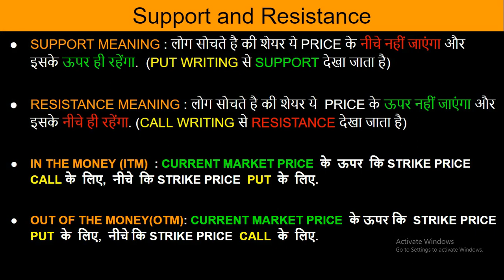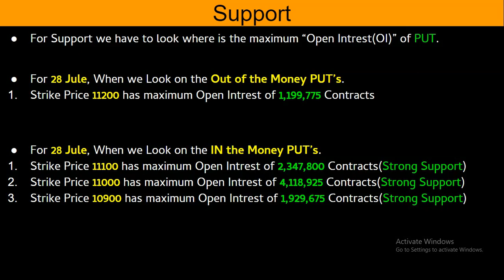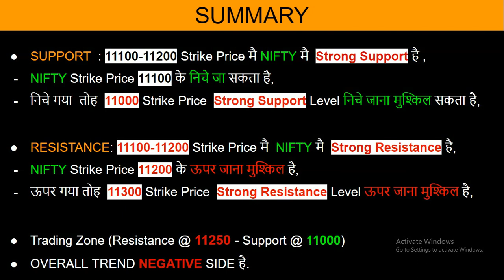28 Jule Nifty Options Trading Strategy In Hindi, Option Chain Strategy Explained In Hindi, Support?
- To Open Upstox Demat Account With Us -

We Will Understand- 27 July Nifty Options Trading Strategy In Hindi, Option Chain Strategy Explained In Hindi, Support?, Latest share market news in hindi,

- We will analyse about option chain of-
28 July option trading strategy in Hindi,
28 July Option chain strategy in Hindi,
28 Jule nifty option chain explained in Hindi,
28 Jule nifty option chain expiry in Hindi?,
28 July option chain prediction?,
28 July option chain prediction?,
28 July Bank Nifty Option Chain Explained in hindi,
28 July Nifty Option Chain analysis in hindi,
- INVESTMENT PICKS
- LATEST SHARE MARKET NEWS IN HINDI
- PORTFOLIO MANAGEMENT STUDIES IN HINDI
- FUNDAMENTAL ANALYSIS OF SHARE IN HINDI
- TECHNICAL ANALYSIS OF SHARE IN HINDI
- STOCK MARKET RELATED INFORMATION FOR BEGINNERS IN HINDI
- CURRENT HOLDING (FII & DII)
-CURRENT VALUES OR PRICES OF GLOBAL MARKET,
DOW JONES, S&P500 , NASDAQ COMPOSITE 100, DAX, NIKKEI 225, HANG SANG, FTSE 100, INDIA VIX, SGX NIFTY , NIFTY BANK, USD/INR, GOLD, SILVER, CRUDE OIL, NATURAL GAS,

- Also we will learn about :
NIFTY PRICE
SENSEX PRICE
DEBT FUND
HINDUSTAN UNILIVER SHARE (HUL SHARE)  PRICE
INFOSYS SHARE PRICE
TCS SHARE(TATA CONSULTANCY SERVICES SHARE) PRICE
JUST DAIL SHARE PRICE
INDIABULL HOUSING FINANCE SHARE PRICE
LIC SHARE & LIC HSG SHARE PRICE
NUKRI.COM SHARE PRICE
BAJAJ HOLDING SHARE PRICE
ASHOKA LEYLAND SHARE PRICE
ALOK IND SHARE PRICE
M&M FIN SHARE PRICE
NAVIN FLOURIN SHARE PRICE
ITC SHARE PRICE
PIDILITE INDUSTRIES SHARE PRICE
DELTA CROP SHARE PRICE
ICICI PRUDENTIAL LIFE SHARE PRICE
ICICI LUMBARD GENERAL INSURANCE SHARE PRICE
NAM INDIA SHARE PRICE
RELIANCE NIPPON-INDIA AMC SHARE PRICE
RNAM SHARE PRICE
PRESTIGE SHARE PRICE
TEAMLESS INDIA SHARE PRICE
ULTRA TECH CEMENT COMPANY SHARE PRICE
SHREE CEMENTSHARE PRICE
THYROCRE SHAR
METROPOLIS SHARE PRICE
CADILA HELTH CARE SHARE PRICE
DR. LAL PATH LAB SHARE PRICE